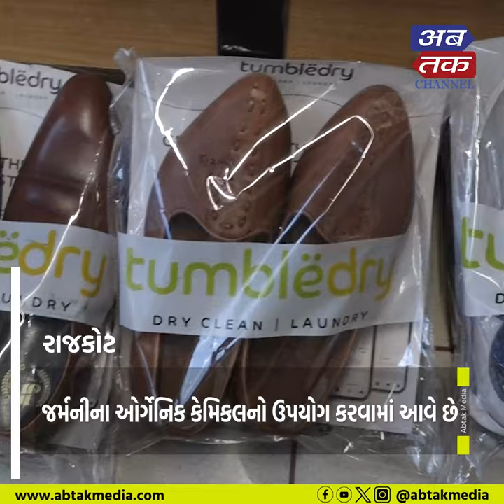લોન્ડ્રી અને ડ્રાય ક્લીનિંગમાં રાજકોટવાસીઓની વિશ્વસનીયતા એટલે ટ્રમ્બલ ડ્રાય